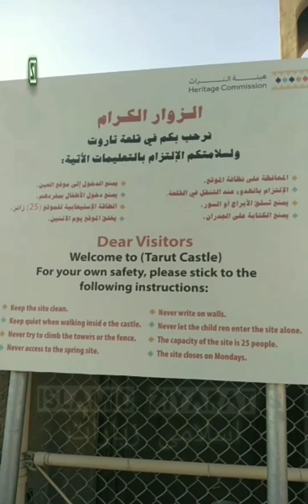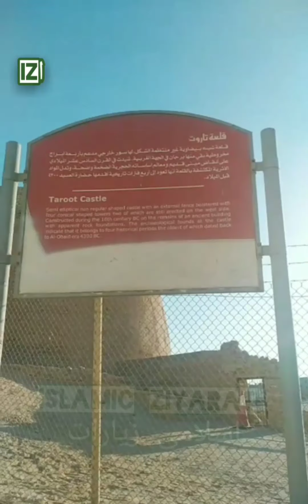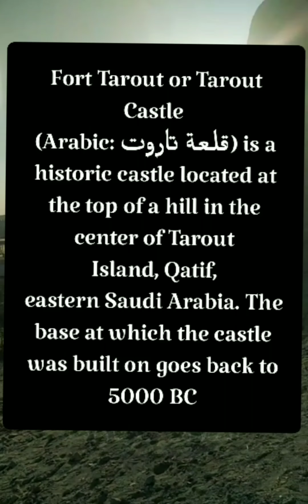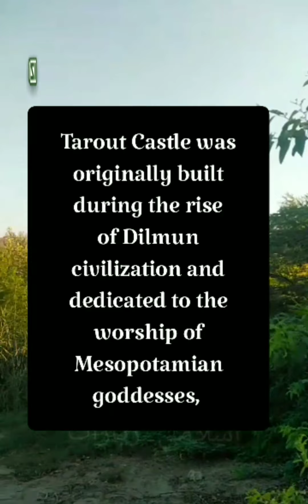Tarout Fort قلعہ تاروت islamic ziyarat islamic ziyarat makkah to madina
پانچ ہزار سال قبل از مسیح تعمیر ہونے والا قلعہ تاروت جو دمام کے علاقہ قطیف کے  جزیرہ تاروت میں واقع ہے۔ یہ دنیا  کی پانچ پہلی پرانی تہذیبوں میں سے ایک ہے۔

 islamic ziyarat makkah to madina;
 islamic ziyarat;
taif ki ziyarat;
 islamic ziyarat channel;
islamic status makkah madina;
 islamic ziyarat in urdu;
madina munawara live;
 islamic background;
islamic youtube;
 islamic ziyarat in saudi arabia;

یہ قلعہ تاروت جس کا قدیم نام عشتروت عشروت تھا جسکا مطلب ہے جنگ کا دیوتا۔

 islamic ziyarat;
taif ki ziyarat;
 islamic ziyarat channel;
madina munawara live;
 islamic background;
islamic youtube;

historical places in saudi arabia;
islamic historical places in saudi arabia in urdu;
historical places of islam;
 historical places of islam in saudi arabia;
 historical places in world;
 historical places in world in urdu;
ziyarat ale yasin;
ziyarat ale yasin with urdu translation;
 ziyarat ale yasin with urdu translation pdf;
ziyarat madina shareef;
ziyarat madina shareef hd;
madina sharif ziyarat places;
ziyarat in madina;
ziyarat madina shareef list;
madina ziyarat in urdu;
madina ziyarat places in urdu;
madina munawara live channel;
makkah ziyarat;
makkah ziyarat places in urdu;
makkah ziyarat places makka madina; historical places around of khana-e-kaba makka sharif;
 makkah ziyarat places list;
makkah live abdul malik fareed;
 makka madina;
 makka madina history in hindi;
 islamic historical places in jeddah;
 islamic ziyarat channel;
historical places in qatif;
historical places in madina;
 madinah vlog masjid nabawi historical; places in madinah;
 islamic historical places in the world in urdu;